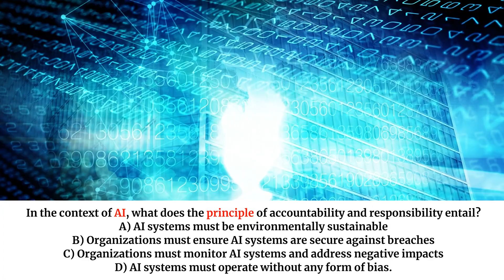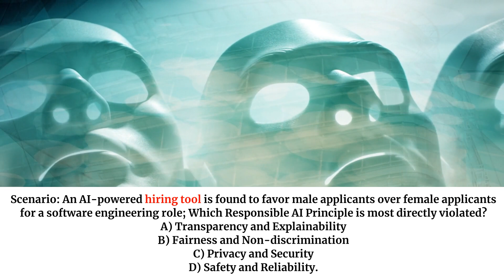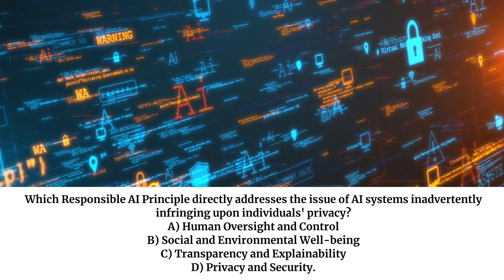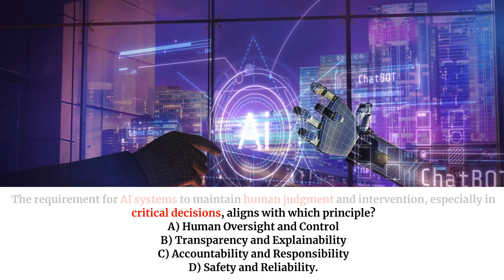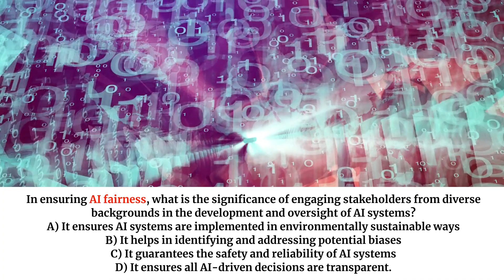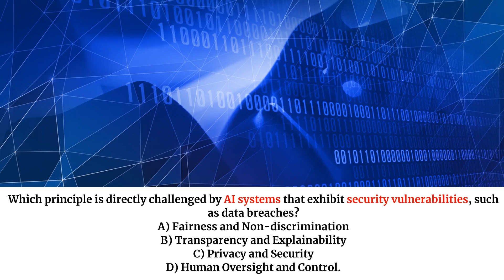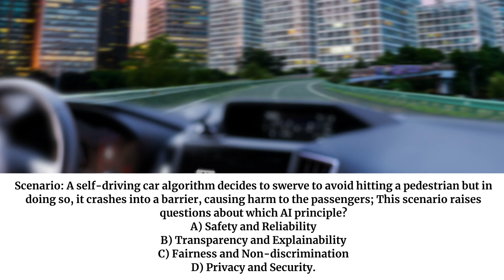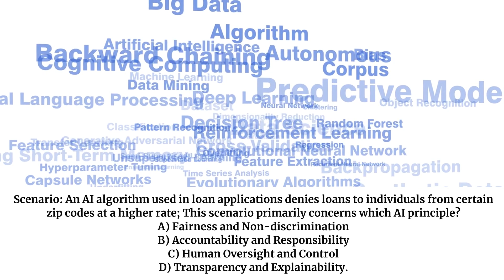Mastering AI: Test Questions & Answers for AIGP Certification Prep | Unofficial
FREE ways to support PrivacyTrainer channel:
🛡️ Keep on fighting for Privacy!

Unlock your potential in Artificial Intelligence with our detailed walkthrough of test questions and answers tailored for AIGP certification preparation. This video goes beyond the basics, providing you with the essential knowledge needed to tackle the AIGP certification exam confidently. From understanding the distinctions between Narrow and General AI to mastering the intricacies of AI governance, machine learning, AGI, and ethical considerations in AI, we've got you covered. Ideal for both beginners and seasoned professionals, this guide is your key to excelling in the AIGP certification. Let's dive deep into the realms of AI and ensure you're fully equipped to meet the challenges of the exam head-on.